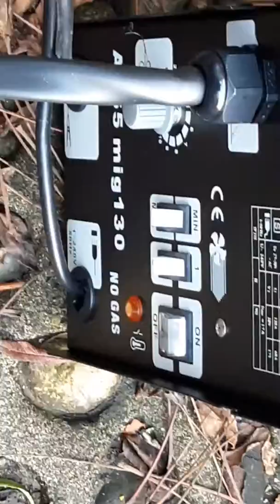First ever weld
My first time welding and it's pants but I'm learning.